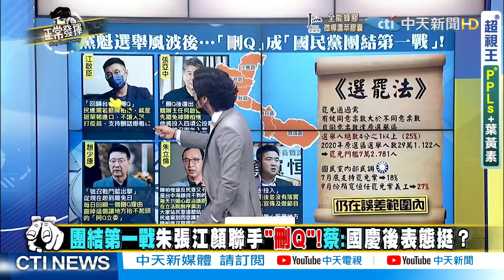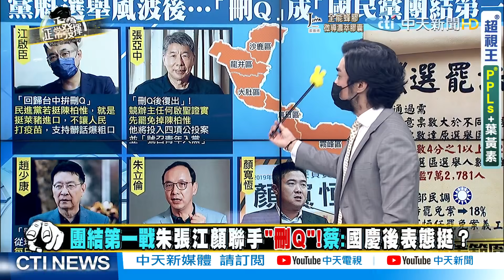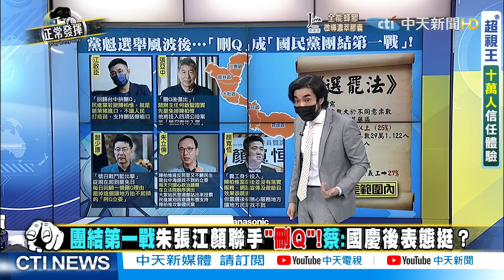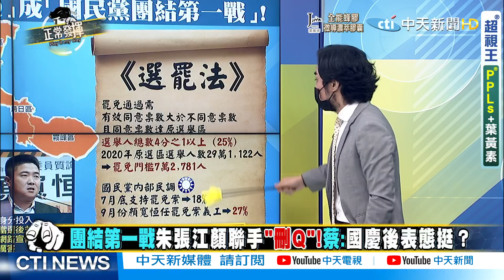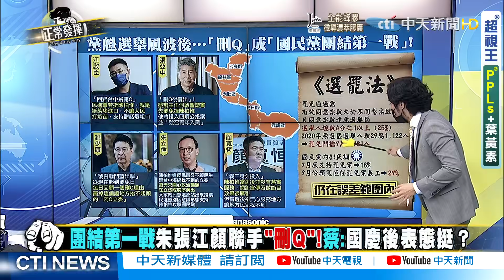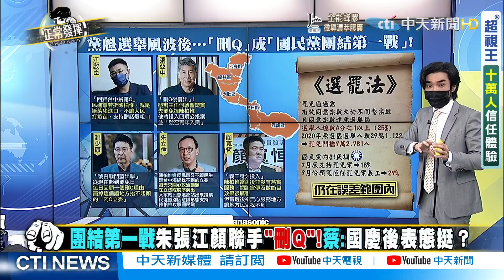【正常發揮PiMW上】"妻小都打"陳時中狂推高端 爆! 百萬劑疫苗 沒人要! @正常發揮PimwTalk 完整版上